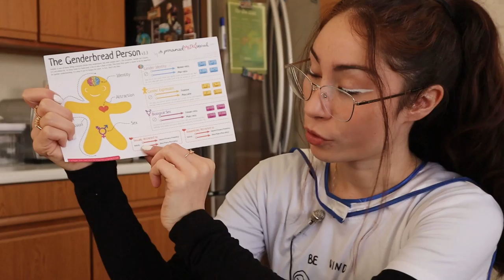Eliza the Powerful Feminist - Short Film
I created this short film for a class. Hope you enjoy.

Directed, Edited, and Written by: Kyla Marie Perez

Starring:
Evelina Ramirez as Eliza